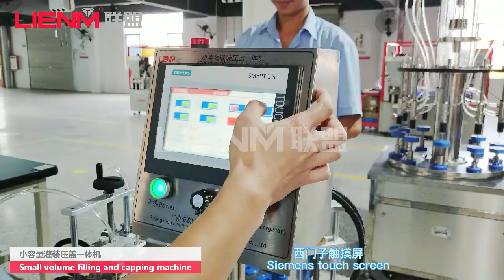Small volume filling and capping machine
high quality intelligent production machines series: Email: , whatsApp: 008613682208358 This is Joongki from LIENM, our factory is a high quality machines manufacturer in China. we produce mixers, tanks, filling capping packaging machines, please feel freely to contact us.